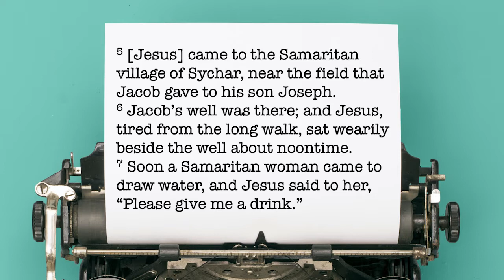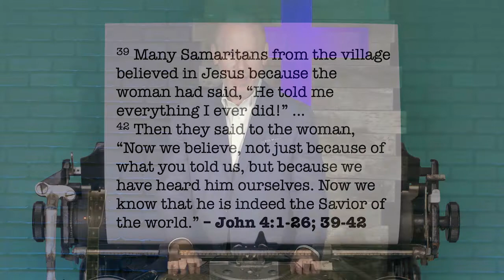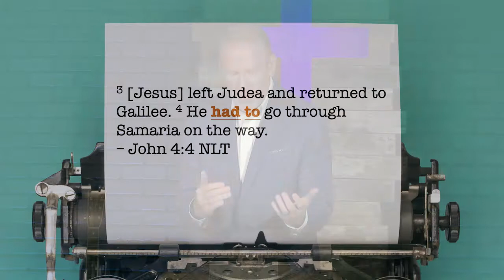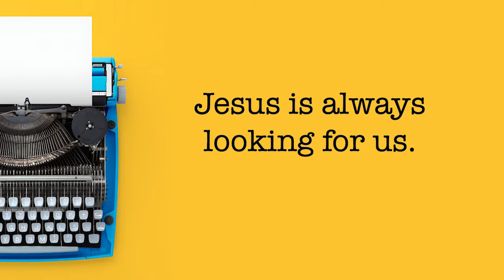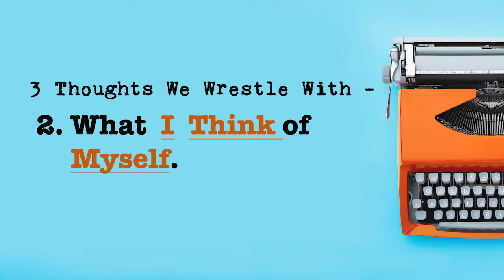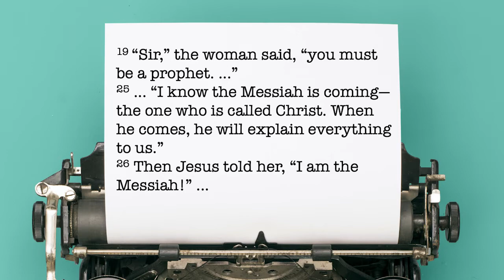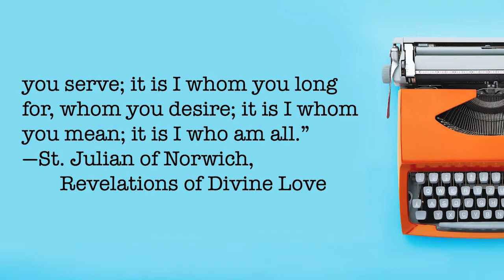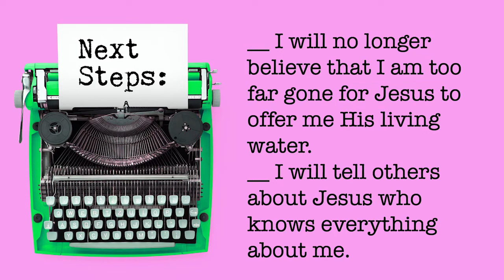04/26/20 Contemporary Service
Senior Pastor: Rev. Jimmy Towson
Associate Pastor: Rev. Jamie Bone
Worship Pastor: Brooks Mooneyham